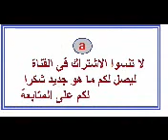فواكه و خضروات للتخسيس رجيم اكلات صحية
اكلات صحية و نظام غذائى هايل للتخسيس لكل محبين الاكل الكثير يمكنك ان تاكلى من هذه الفواكه و الخضروات لعمل رجيم و للتخسيس و لكن واحدة من كل فاكهه و لكن الاهم الخضروات ايضا فلهم تاثير جامد و طريقة فعالة